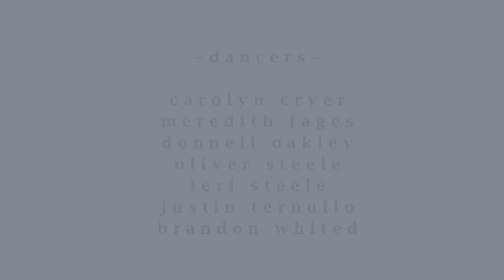Steeledance (excerpt)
This is an excerpt from an experiment in dance filmmaking. Shot and edited by Bat-Sheva Guez. Choreography by Teri and Oliver Steele. More dance at at steeledance.com and film at batshevaguez.com